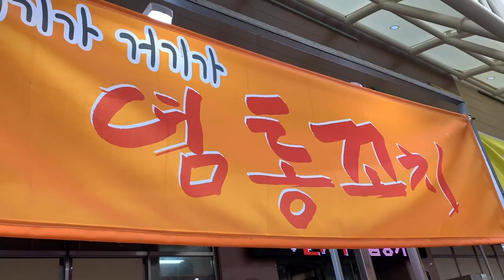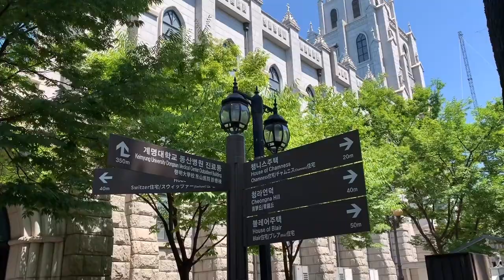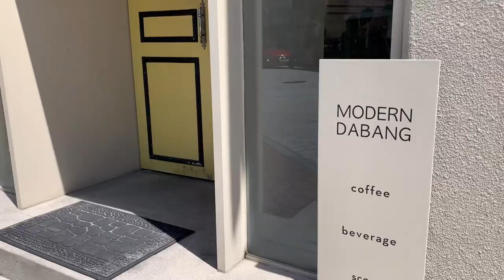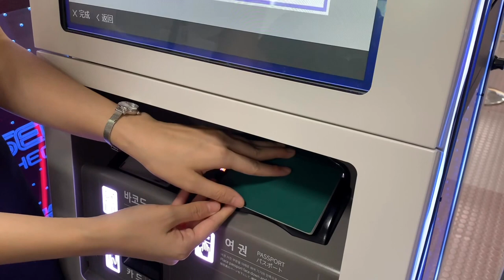韓國VLOG：Daegu Trip 韓國大邱自由行吃什麼？烤腸、炸雞胗、大樹屋蔘雞湯、大邱美麗咖啡廳、步步驚心麗拍攝地超漂亮❤️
簡介｜Intro
2019年暑假去了釜山跟大邱，夏天好熱啊～大邱可以吃的東西也很多，烤腸咬到我嘴巴好痠...夏天就是要吃蔘雞湯補身體！步步驚心麗的拍攝場地交通沒有很方便，回程計程車也滿難叫的，還好這次是跟家人四人一起行動坐計程車很划算又方便！👍

大邱的機票每次都比首爾或釜山便宜，觀光客也很少，比較多台灣人！韓國必吃的食物大邱也有，覺得大家可以在春秋天的時候多多去大邱玩！

⭐ 韓國VLOG：Taegu Trip 韓國旅遊看櫻花！大邱賞櫻景點推薦！壽城池、峨洋橋櫻花看好看滿🌸還有閃亮亮的大邱夜景❤️

⭐ 大邱近郊韓國世界文化遺產安東景點、河回村與月映橋 한국여행 브이로그